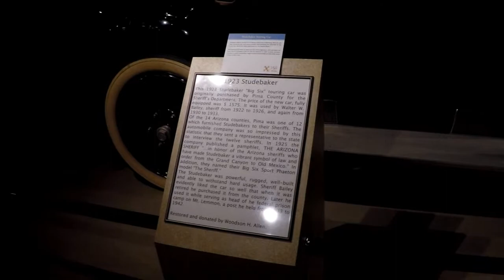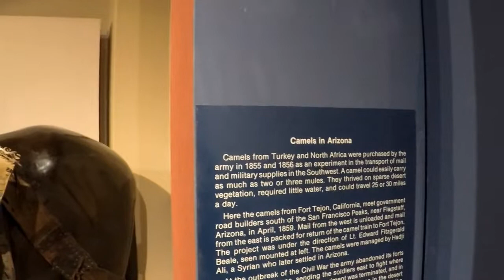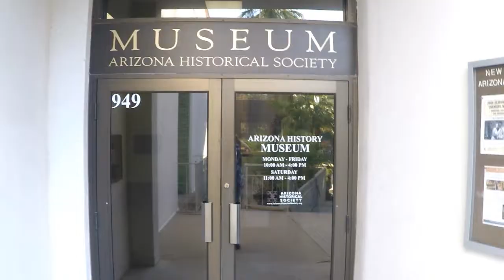Arizona History Museum in Tucson AZ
I visited the Arizona History Museum in downtown Tucson, I didn't talk much because there really wasn't that much worth mentioning, I do not do many Museums and now I know why.